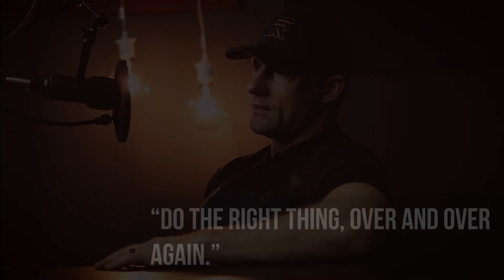DO THE RIGHT THING